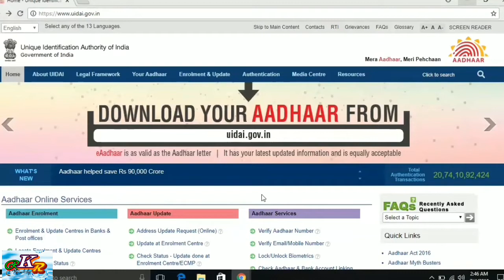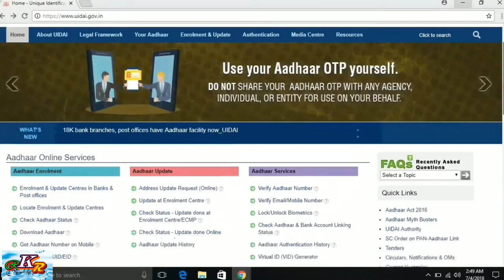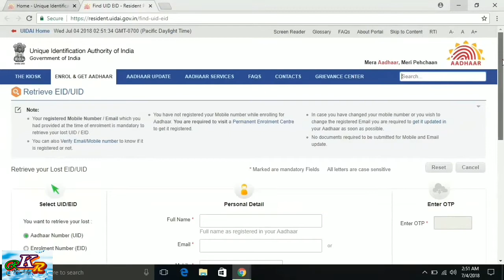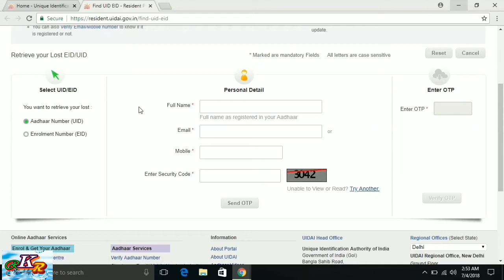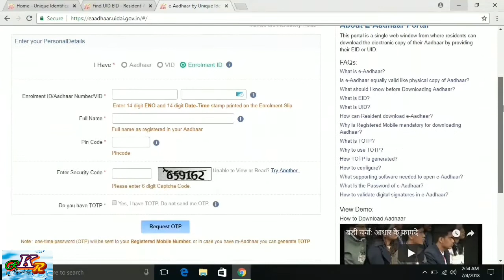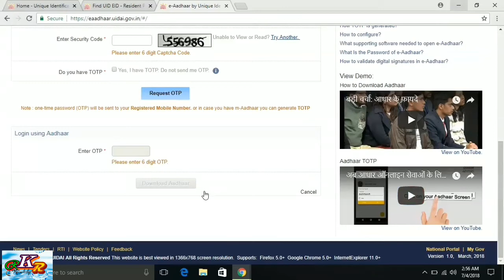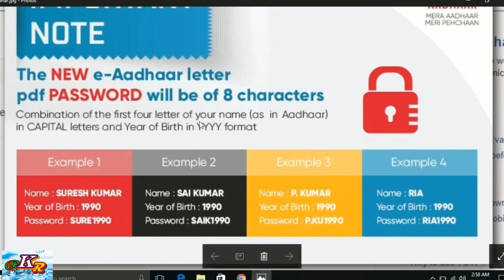आधार कार्ड ऑनलाइन डाउनलोड कैसे करे ? | Download Aadhaar Card Online | Aadhar card pdf file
aadhaar card ke pdf file download karne ke liye aapko uid numbar ya enrollment numbar ki jaroorat padegee. jiska retrive karne ki process video me bataya gya h. Uske base p aadhar card downlaod karne ka process v bataya gya h...